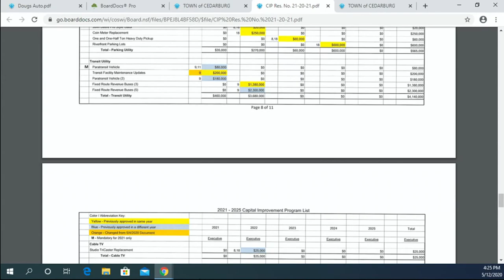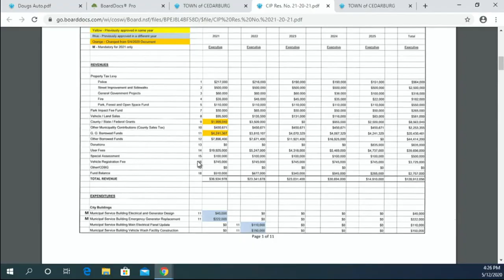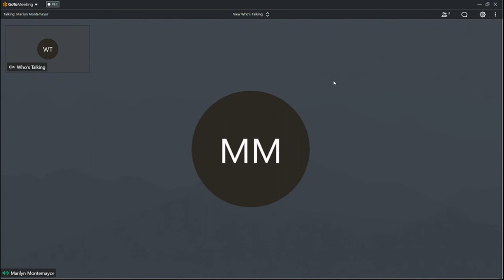Plan Commission 05122020